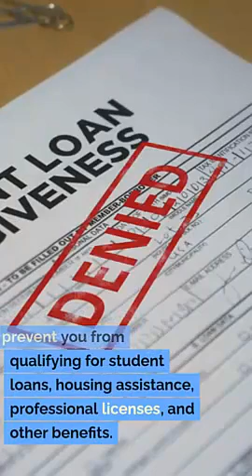Acquittal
Criminal law
Criminal defense strategies
Legal defense
Criminal charges
Criminal trial
Legal representation
Criminal investigations
Defense tactics
Plea bargaining
Bail hearings
Sentencing
Pretrial motions
Legal counsel
Expert witnesses
Criminal justice system
Cross-examination
Constitutional rights
Guilty verdict
Innocent until proven guilty
Jury selection
Criminal procedure
Evidence suppression
Appellate representation
Witness testimony
Habeas corpus
Criminal penalties
Expungement
Legal advocacy